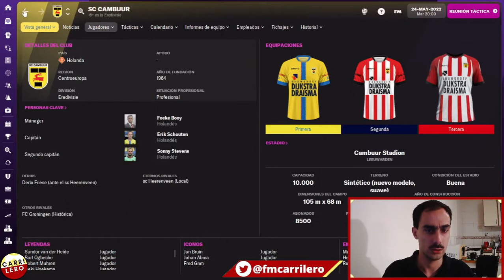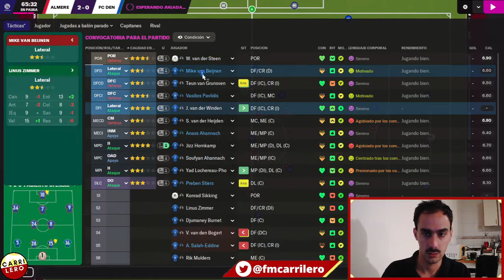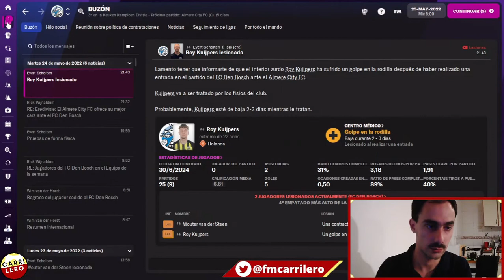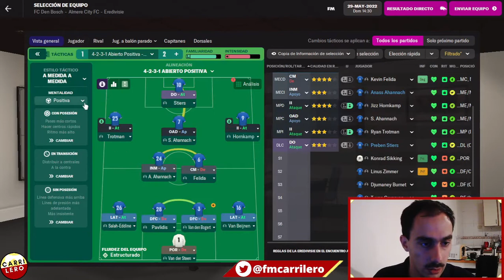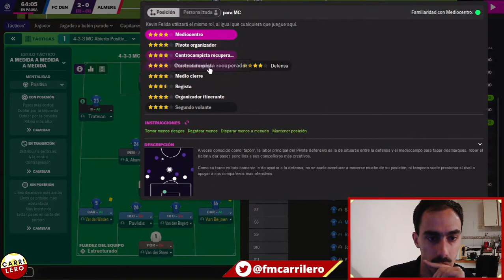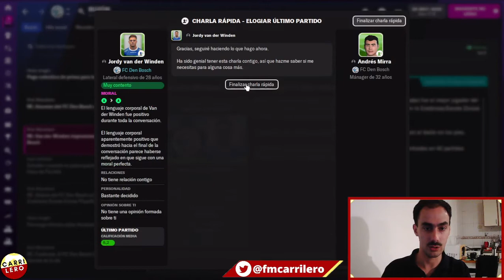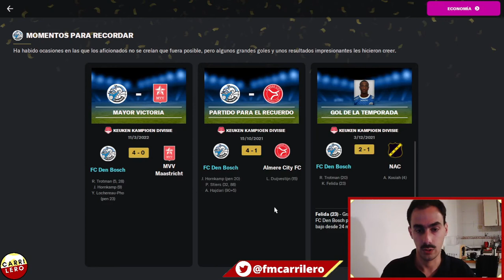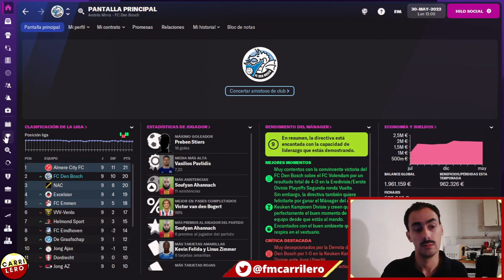GANAR o MORIR: LA FINAL | Ep. 11 | Football Manager 2022 Español - FM22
Y

Carrilero.